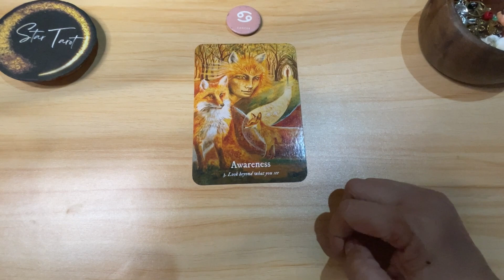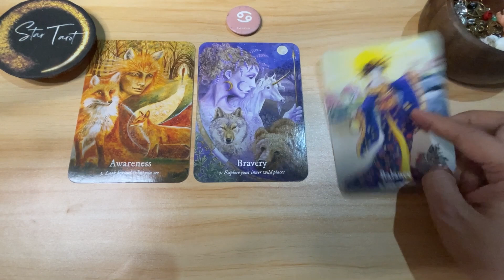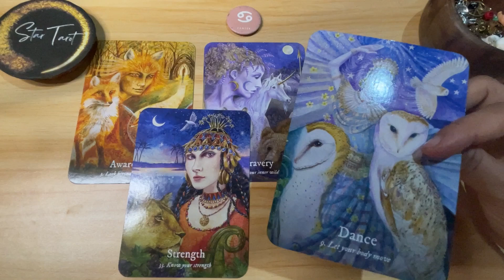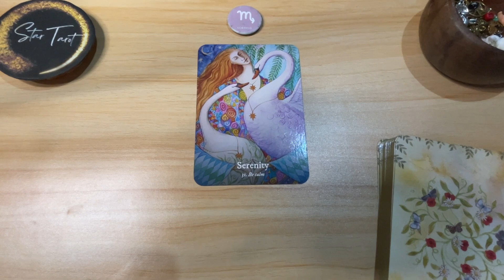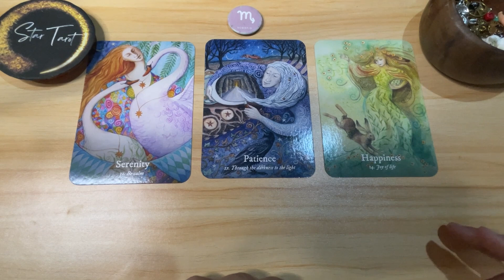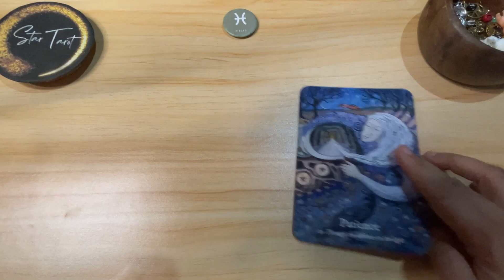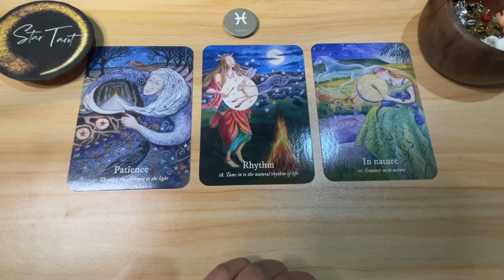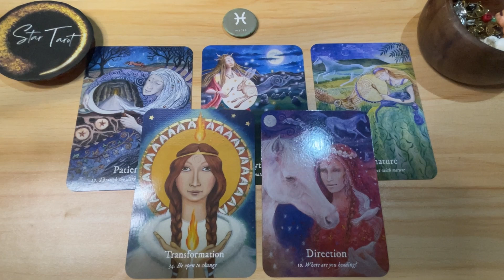MGA DAPAT NINYONG MALAMAN TODAY🌈DEC.31, 2023 ♋️CANCER♏️SCORPIO♓️PISCES🔮Daily Tagalog Tarot Reading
MGA DAPAT NINYONG MALAMAN TODAY🌈DEC.31, 2023 ♋️CANCER♏️SCORPIO♓️PISCES🔮Daily Tagalog Tarot Reading dailyreading#guidance#gabay#tarot#oracle#cancer#scorpio#pisces

Hello beautiful soul! I hope you enjoyed your December 31, 2023 Tagalog Tarot Reading. I appreciate your support! Blessings, love and light! 🙏❤️

🦋Timestamps🦋
 0:00 Cancer
6:22  Scorpio
 12:32 Pisces